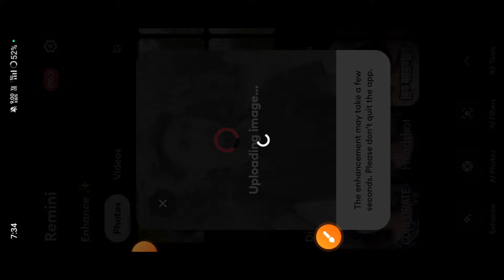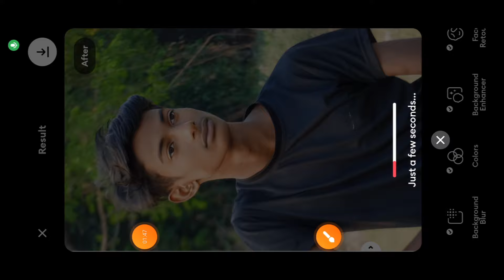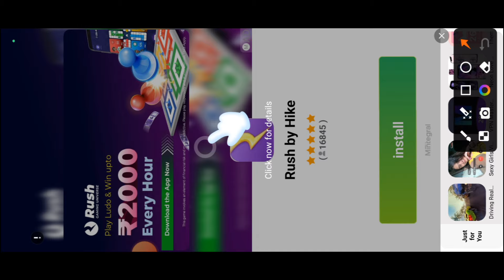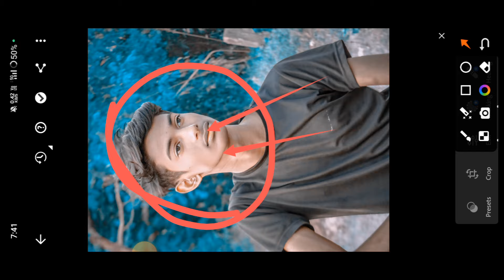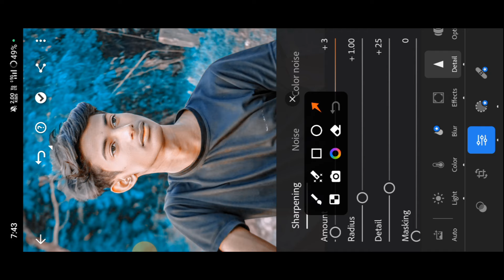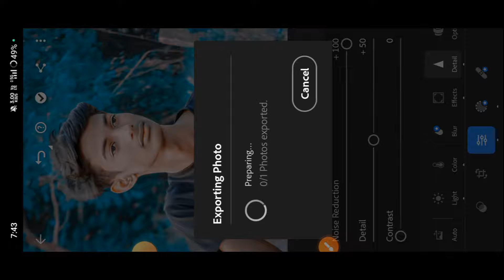Remini App Me Photo Editing Kaise Kare 😱 - DXEDITOR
Remini App Me Photo Editing Kaise Kare 😱 @Dxeditor23

Your Question ❓
Remini App Me Photo Editing Kaise Kare
Remini App Se Photo Editing Kaise Kare
Remini Photo Edit कैसे करें
Remini App Photo Editing Kaise Kare